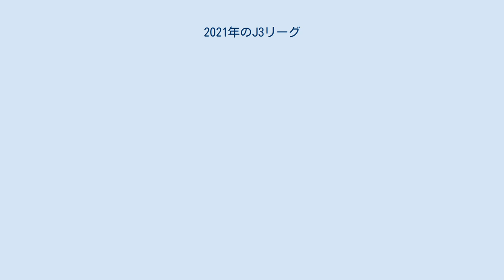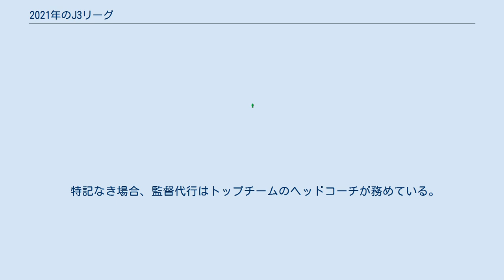2021年のJ3リーグ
八戸 岩手 福島 YS横浜 長野 富山 藤枝 沼津 岐阜 鳥取 讃岐 今治 熊本 宮崎 鹿児島 2021年のJ3リーグ所属クラブの所在地 この項目では、2021年シーズンのJ3リーグについて述べる。
 J3リーグとして8年目のシーズン。
 明治安田生命保険相互会社をタイトルパートナー (冠スポンサー)として、「2021明治安田生命J3リーグ」(英: 2021 MEIJI YASUDA J3 LEAGUE) の名称で行う（4年契約の3年目、通算8年目）。
 前年まで活動していた各クラブの原則23歳以下の所属選手で結成した「U-23チーム」（セカンドチーム）であるガンバ大阪U-23・セレッソ大阪U-23が活動を終了しており、新規参入のテゲバジャーロ宮崎を加えた15クラブでリーグ戦が行われることになっている。
 2020年12月25日に大会方式および試合方式が発表された。
3月13日開幕、12月5日閉幕の全30節・合計210試合で行われる。
3年ぶりに参加クラブ数が奇数となるため、毎節1クラブは試合がない。
また、東京オリンピック期間を挟む7月10日・11日開催の第15節から8月28日・29日開催の第16節までの7週間は試合が行われない。
 2021年シーズンのJ3のクラブ数は15。
入会はテゲバジャーロ宮崎（前年JFL2位）の1チームである一方、ガンバ大阪U-23・セレッソ大阪U-23の2チームが活動を終了し、J2からの降格が無かったため、チーム数としては2020年シーズンから3減となっている。
 1節-15節 16節-30節 最終更新: 2021年10月31日 出典: J.LEAGUE Data Site 移籍によりリーグを離れている選手（所属は移籍前のクラブ） 最終更新は2021年10月31日の試合終了時 出典: J.LEAGUE Data Site 最終更新：2021年10月24日 出典: J.LEAGUE Data Site 註記： †：前シーズンはJFL